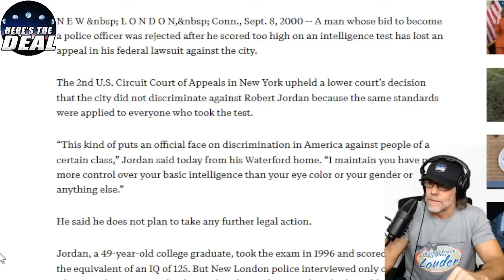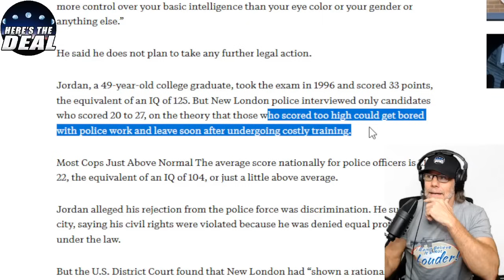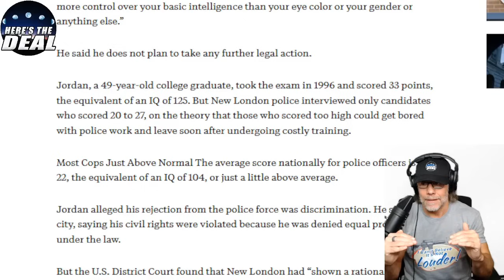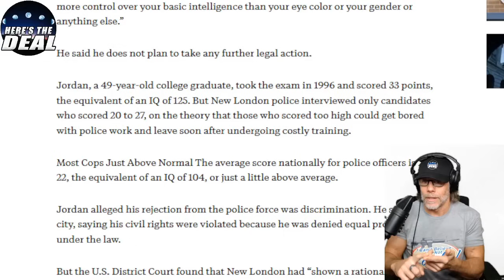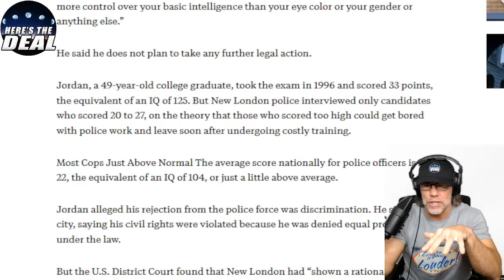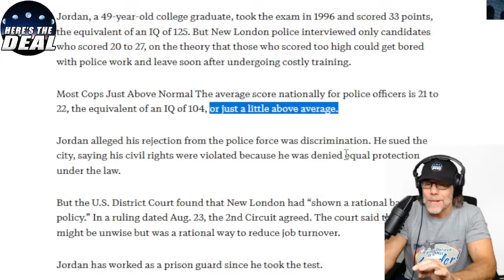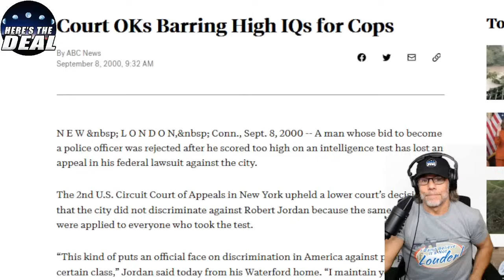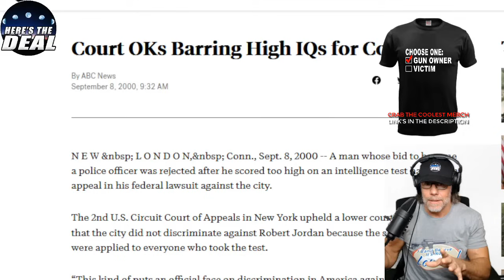WTF? Court Approves Barring HIGH IQs for Cops??